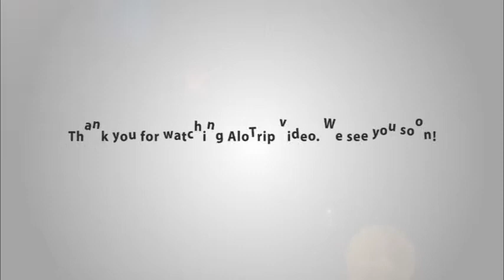Pho Hoi Riverside Resort introduction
Pho Hoi Riverside Resort is one of old resorts in Hoi An built in 2000. The resort has 82 nice guest rooms with 6 different room types. Being known as a 3 star resort, the resort provides guests recreational facilities to enhance guest’s experiences.